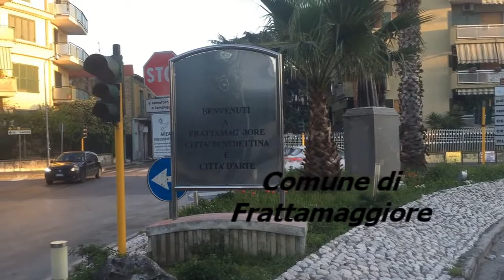L'Alba del Tesoro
Il tesoro è qui... eh!